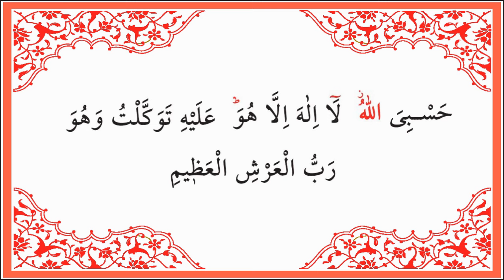Hasbiyallahu la ilaha illa Huwa ‘alayhi tawakkaltu wa Huwa Rabbul ‘Arshil ‘Azim 70 Times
Hasbiyallahu la ilaha illa Huwa ‘alayhi tawkkaltu wa Huwa Rabbul- ‘Arshil-‘Azim.
(Say it seven times – in morning or evening) – Allah will grant whoever recites this whatever he desires from this world and the next.
Allah is sufficient for me. There is none worthy of worship but Him. I have placed my trust in Him. He is Lord of the Majestic Throne.
I am pleased with Allah as my Lord, with Islam as my way of life and with Muhammad (saw) as my Prophet. (Say it 3 times morning)
O ever Living One, O Self-Sustaining One, by Your mercy do I ask for Your support in setting all my affairs right. Do not blink of an eye